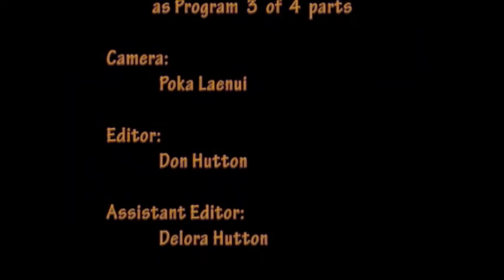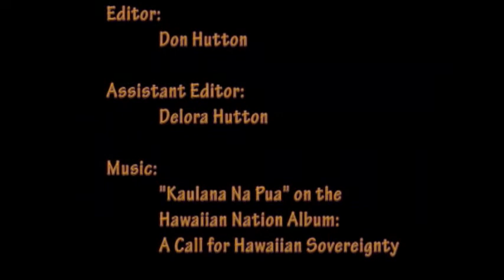Hawaiian Potpourri - Education As Basis & U.S Character, 7-14-12 Part #3